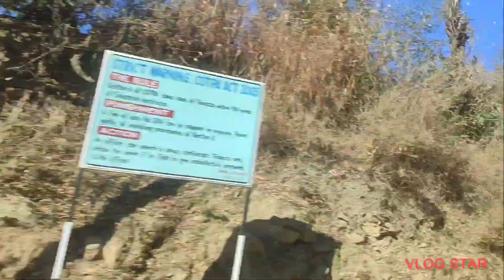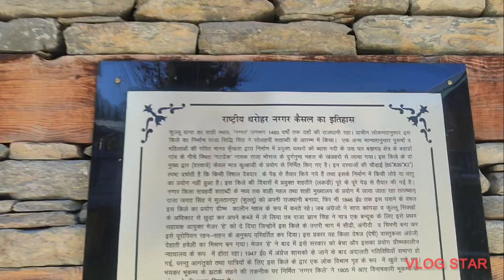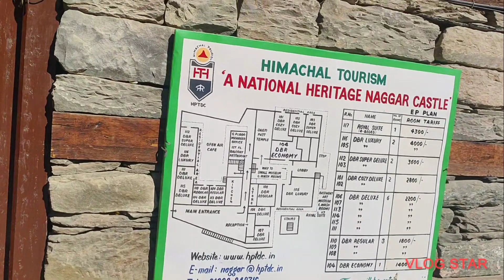Delhi to Manali tour 2022 part 2 ( Nagger Castle🏰 )